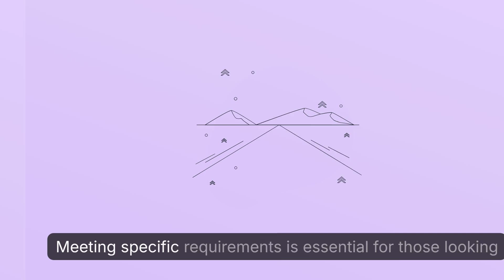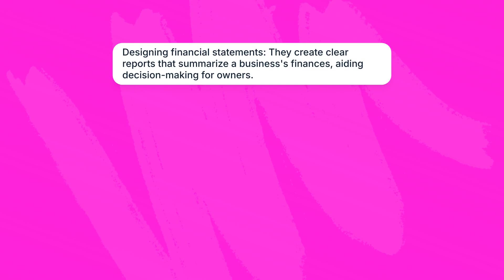How to Become a CPA: Your Pathway to Success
Are you ready to embark on an exciting new career as a Certified Public Accountant (CPA)? explore the step-by-step process of becoming a CPA, from understanding the core responsibilities and benefits of this prestigious title to navigating the exam and licensing requirements. We'll break down what it takes to earn your CPA designation, including the necessary education and experience, and how this certification can open doors to a lucrative and secure career path in finance.

Additionally, discover the wealth of career opportunities available at Intuit for accounting professionals. Whether you're interested in roles as a Tax Expert, Bookkeeping Specialist, or even launching your own CPA business with Intuit’s TurboTax Verified Pro program, we’ll provide guidance on how to kickstart your career. With Intuit, you can enjoy the flexibility of remote work while honing your skills in a supportive environment.

Here are currently available positions at Intuit you may apply to:

Tax Associate (Remote/Seasonal)
- Minimum 2 seasons of paid Tax Preparation experience, with a minimum of 30 tax returns per tax year required
- Must be willing and available to work a minimum of 20 hours per week
- You possess excellent customer service skills, and you are excited to interact with customers through video and audio tools in a professional, friendly, and confident manner
- You are passionate about helping clients navigate the complexities of taxation, and you’re committed to enhancing our brand by delighting our customers and empowering them to prepare their taxes
- PTIN required

Credentialed Tax Expert (Remote/Seasonal)
- Must possess an active, unrestricted credential: EA, CPA, or Practicing Attorney with strong tax preparation experience and extensive knowledge of tax laws

Business Tax Associate (Remote/ Seasonal)
- Minimum 3 or more years of experience preparing federal and state business tax returns (1065 and/or 1120-S) for at least 20 clients/customers per season for compensation
- Must possess or be able to obtain any related State licenses, certificates, permits or bonds
- Commit to a minimum schedule of at least 20 hours/week (minimum 4 hour shift increments) throughout the tax season
- Strong customer service skills – ability to interact with customers through video and audio tools in a professional, friendly, and confident manner
- Active PTIN required

Business Tax Expert (Remote/Seasonal)
- Must possess an active, unrestricted credential: EA, CPA, or Practicing Attorney with strong business tax preparation experience and extensive knowledge of tax laws

QuickBooks Live Bookkeeping Expert (Remote/Year Round)
- 3+ years of bookkeeping and/or accounting experience
- 3+ years of QuickBooks Online experience
Credentials/Certifications: QuickBooks Online Certification Required (QuickBooks Online ProAdvisor)
- Experience supporting Payroll, Sales Tax, or Tax Preparation
- Strong customer service skills – ability to interact with customers through video and audio tools in a way that is professional, friendly and reassuring